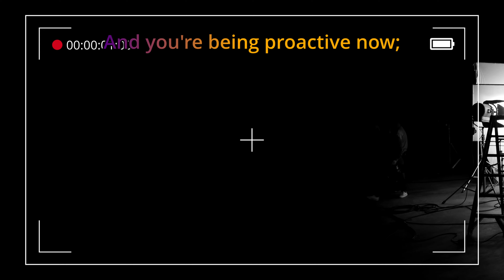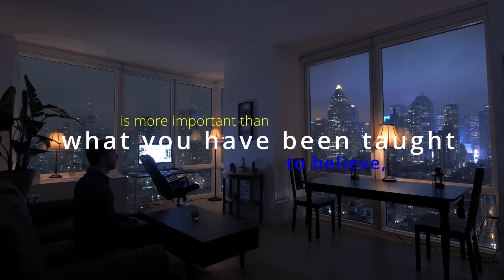Control It No Savage | Grant Cardone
"Don't for heaven's sake, be afraid of talking nonsense! But you must pay attention to your nonsense." — Ludwig Wittgenstein. You gotta control it, no savage or too off the wall. Grant Cardone rolls out the carpet with how to go about it with finesse; make the news and control it. don't watch it. Motivated Monkey brings the best motivational speeches from the best motivational speakers to magnetize yourself to establish a motivational mindset that gets results - Get Motivated, Stay Motivated In Life, For Life.

Motivation plays a significant role in the bright side of our everyday lives by taking action on our ideas and dreams, as it is the fuel that ignites that fire, the burning desire to achieve our goals. Motivation means making us take action toward our desired goals and giving purpose and direction to those actions. Without it, we allow Procrastination to dominate our lives, leading to us not achieving what we want, and worse, we stop believing we can become whoever we want to be. MotivatedMonkey publishes every Sunday at 5:00 a.m. EST (GMT-5) and one monthly bonus on a random Wednesday at 5:00 p.m. EST (GMT-5). Hit the notification button to be notified when Wednesday's release occurs.

"People often say that motivation doesn't last, and neither does bathing - we recommend daily" Zig Ziglar. The Law of Assumption beats Procrastination! Simple, but not easy. Should you find value in our content, add the YouTube Channel "MotivatedMonkey," to your motivation regimen.

and click on the bell to be notified when we release new videos.

🔵ATTRIBUTION 🔵
Audio Narrative from "100 Ways To Stay Motivated" Grant Cardone

1)This video has no negative impact on the original works
2)This video is also for teaching and inspirational purposes.
3) It is not transformative.

Special Thanks to:

Artgrid: Piotrek_Naumowicz

Motion Array: art24pro, ATW Stock, DCStudio, Dubassy, Evgeniy Shkolenko, Focusimage, Giraffe Stock Studio, gnepphoto, Greg Pizi Productions, Jordan Hatfield, Kmeel, livenok, Magiclantern, Mancik, Matthew Williams-Ellis Photography, okanakdeniz, Petrushin, StockHolm, Vidoc, Vincent Film

The WWI Conspiracy (Full Documentary | 2018)

Thumbnail Courtesy of Ron Lach/Pixels and Canva